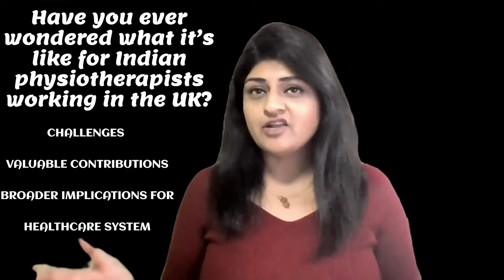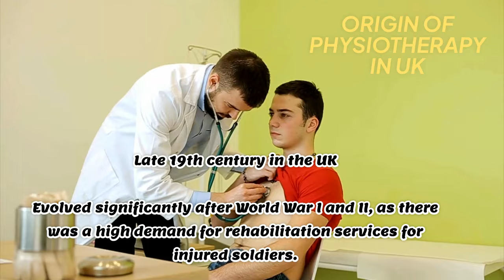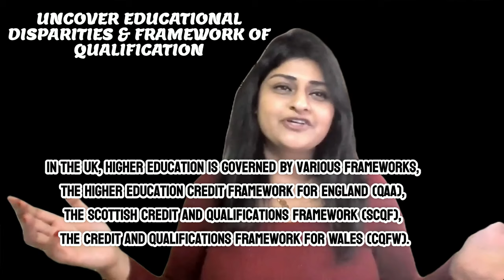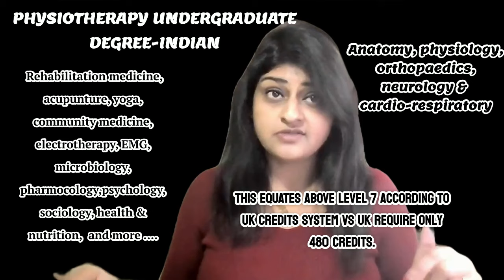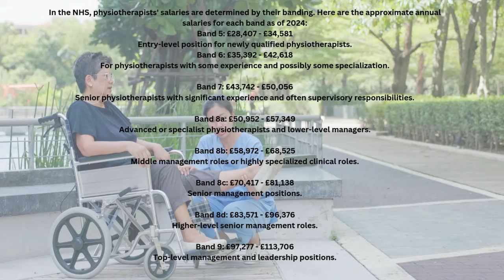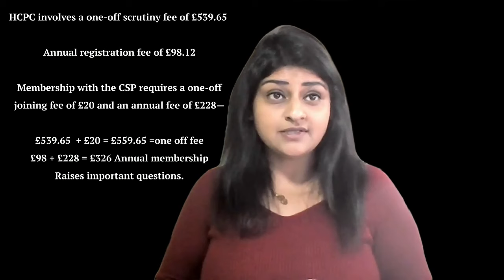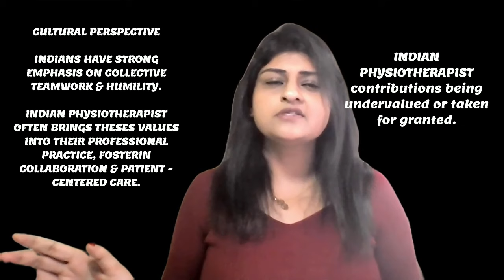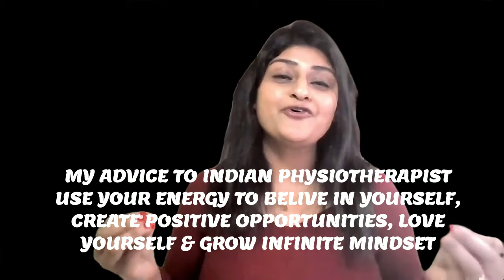MENTAL HEALTH OF INDIAN PHYSIOTHERAPISTS IN UK: OCCUPATIONAL HEALTH & WELL BEING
💚 Today, I’m sharing this message because mental health is an issue we can no longer afford to ignore, particularly in the field of physiotherapy and healthcare. Not long ago, we all came together to recognize Global Mental Health Day on October 10, 2024. 💚 Mental health challenges can resemble a slow-burning fire—often overlooked or dismissed—gradually eroding self-respect and dignity in the workplace.

Those who dare to challenge the status quo often find themselves targeted and isolated, which contradicts the fundamental principles of human rights. While organizations are quick to share data on mental health struggles, they frequently lack transparency regarding the actions being taken to address these issues.

It’s crucial to recognize that Indian physiotherapists are not supported by government funding for their education. Many rely on their parents who invest their hard-earned savings in their children's education—primary, secondary, and tertiary. To mistreat or undervalue these underprivileged professionals, many of whom have overcome significant financial barriers, is unjust. They should not be further victimized by more privileged communities.

Indians place immense value on education, viewing learning as a lifelong journey. While UK universities benefit financially from Indian students, they often face unfair treatment in the workplace, with little recognition for their intellectual contributions and expertise. This lack of acknowledgment for their "cerebral equity" not only affects their career progression but also their mental well-being.

As we acknowledge World Mental Health Day, we must break the silence on the mental health challenges of Indian physiotherapists in the UK. These professionals face immense pressure and undervaluation, leading to heightened stress and anxiety. Let’s start the conversation about fairness, recognition, and mental health support for healthcare workers. 💚

4 Reasons to Watch:

Gain insights into the unique mental health struggles faced by Indian physiotherapists in the UK, especially around career recognition and underemployment.
Help break the stigma surrounding mental health in the healthcare profession and explore ways to create a supportive work environment.
Learn about the gaps in professional evaluation systems in the UK and how they impact the mental well-being of Indian physiotherapists.
Discover solutions for better inclusion and professional growth for overseas healthcare professionals.

Healthcare Professionals: Physiotherapists, nurses, doctors, and others wanting to support and understand their colleagues.
Mental Health Advocates: Anyone committed to ending the stigma around mental health.
Students and Educators: Those in medical and healthcare fields seeking to foster inclusivity and support.

Call for action:
End the Stigma: Mental health issues can affect anyone at any time, so it's time for open, honest discussions.
Promote Inclusivity: Embrace diversity in the workplace and ensure everyone’s contributions are recognized.
Improve Support Systems: Advocate for better mental health services and quicker access to care during times of crisis.

💚 Mental health impacts everyone. Now is the time to raise awareness and work together to build a more supportive environment, no matter where people are from. If you or someone you know is struggling, help is available—please reach out.

Mental Health Support Organizations:
CALM (Campaign Against Living Miserably)
Anxiety UK
YoungMinds
SANE
Shout
Heads Together
MindOut
Mind
Mental Health Foundation
Papyrus
Rethink Mental Illness
Samaritans

💚 Let’s make mental health a priority for everyone in the healthcare profession!

About Devi's Breathe & Thrive

Hello and welcome! I'm Ms. Devi Sundar, formerly Shakila Devi Perumal, and I'm thrilled to have you here. With over 22 years of experience as a respiratory physiotherapist, psychotherapist, and neuroscience coach.Currently specialising in Hypnotherapy and Ayurveda. I focus on healing through breath and mind-body connections. I believe emotional dysregulation is at the core of issues like low self-worth and chronic illness, and my mission is to help you heal. Together, we'll work toward a healthier, more peaceful life through breath and mindfulness.

With love,
Devi